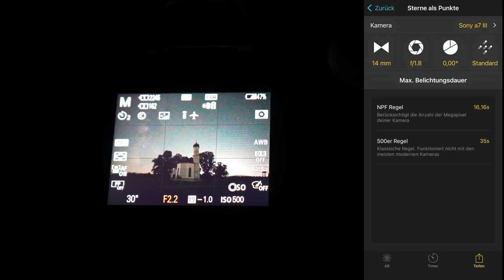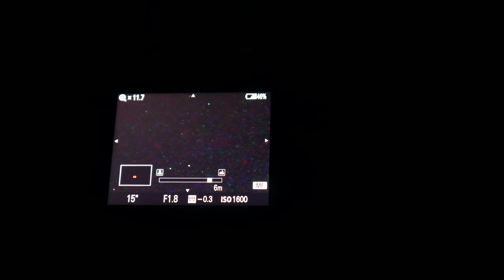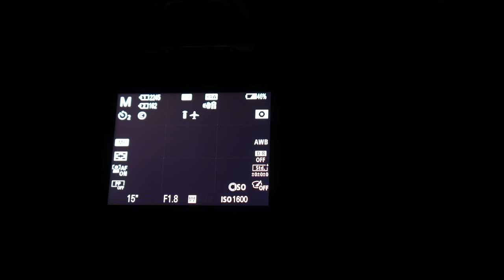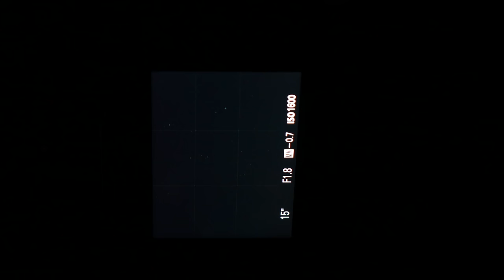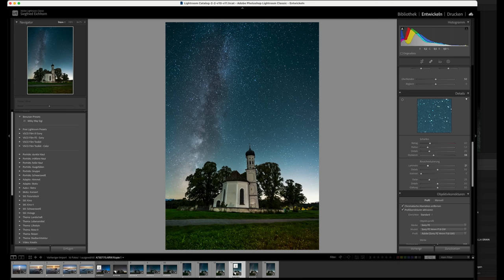MILCHSTRAßE im Herbst fotografieren - EINFACH ERKLÄRT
Ich zeige Dir wie ich die Milchstraße mit einem lichtstarken Objektiv fotografiere. Im Video siehst Du auch die Bildbearbeitung der Bilchstraßenfotos in Adobe Lightroom.
Die Vorlagen kannst Du Dir hier für einen kleinen Beitrag herunterladen

// Das Fotoequipment nutze ich selber:
*UNIVERSAL L-WINKEL
* L-WINKEL SONY A74
*SONY A7iii
*SONY A7c

*Die RGB Videoleuchte